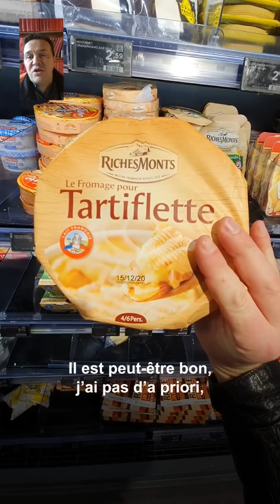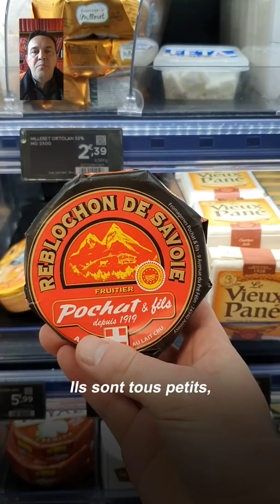La recette de la tartiflette parfaite par Emmanuel Renaut, 3 étoiles au Michelin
La recette de la tartiflette, par Emmanuel Renaut, chef triplement étoilé au guide Michelin, avec son restaurant Flocons de sel, à Megève.